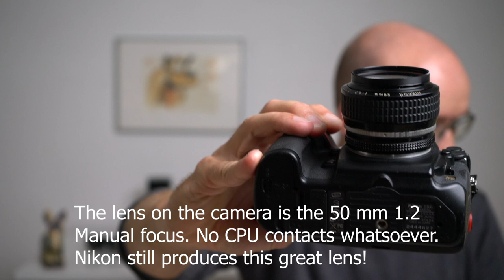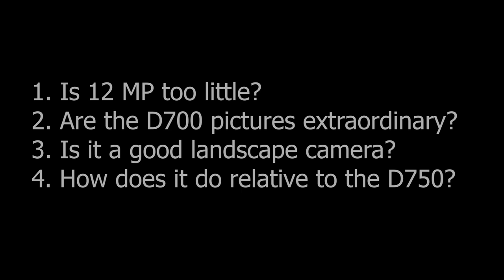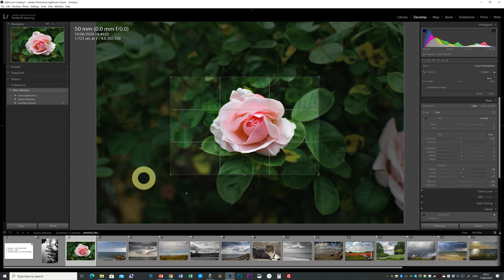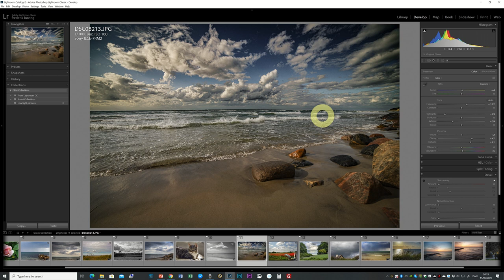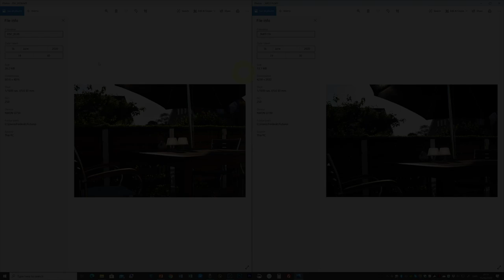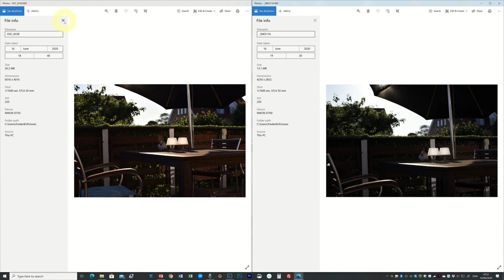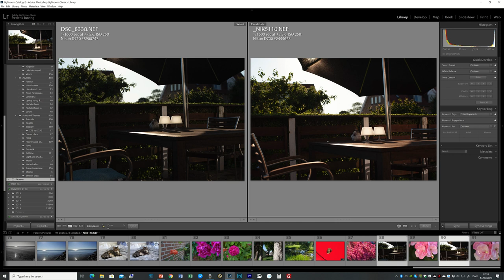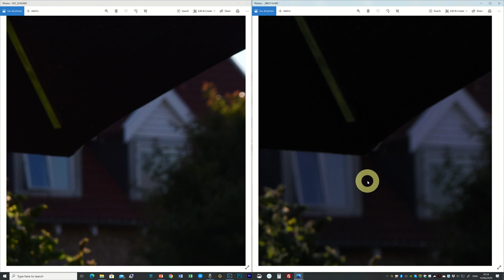Nikon D700: What is the image quality like?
I finally got to shoot with the legendary Nikon D700, and after a couple of weeks of shooting I address the following questions:
- Is the 12 MP sensor too little in 2020?
- Is there something magical or extraordinary about the D700's image quality (IQ)?
- Is it a good landscape camera?
- How does the IQ compete with the Nikon D750?

Table of contents:
00:00 Introduction to this video
01:24 The four questions presented
03:00 Q1: Is the 12 MP sensor too little in 2020?
03:58 Q2: Is there something magical or extraordinary about the D700's image quality (IQ)?
06:25 Q3: Is it a good landscape camera?
08:52 Q4: How does the IQ compete with the Nikon D750?
11:49 Summary and conclusion

You can also find the points relayed in this blog post, along with the additions I have made since I made the purchase decision: